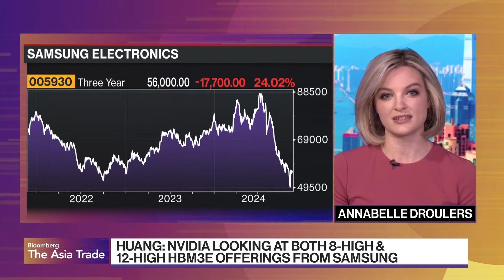El director ejecutivo de Nvidia Jensen Huang pidió proteger la cooperación internacional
El director ejecutivo de Nvidia Jensen Huang hizo un llamamiento para preservar la cooperación internacional, en el contexto de la preocupación que existe por que el regreso de Donald Trump a la Casa Blanca el próximo año reanude las tensiones entre Estados Unidos y China. Huang pronunció un discurso en la Universidad de Ciencia y Tecnología de Hong Kong, donde recibió un doctorado honoris causa este fin de semana. Este es el informe de Anabelle Droulers para “Bloomberg: The Asia Trade”.